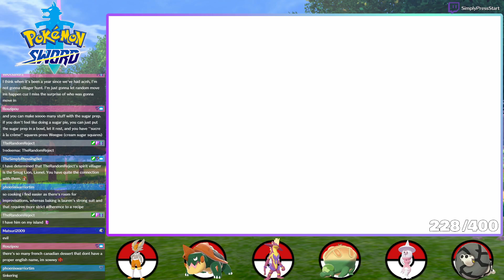Let's Play: Pokemon Sword (+DLC) - Ep. 13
On stream we worked towards completing the pokedex, took on Morimoto from GameFreak and secured the Oval Charm!

For this playthrough, we're going to have an entirely shiny team (I already used the masuda method to breed for these on my original save file), we're going to complete the Pokedex 100% AND we're going to do both of the DLC to top it off!

TimeLine:
00:00 - Pre-Stream
2:43 - Crystal Arrives
7:34 - Gameplay Begins
1:48:21 - Back from Break
3:17:25 - Back from 2nd Break

~:SCHEDULE:~
Nov 23rd - 29th

★ Mon - Pokemon Sword!
★ Tues - Pokemon Sword!
★ Wed - Story of Seasons: Friends of Mineral Town + Spiritfarer
★ Thurs - ACNH
★ Fri - Day off!
★ Sat - New Horizons
★ Sun - Slumber Party Sunday

All streams are from 10AM - 3PM Eastern Time